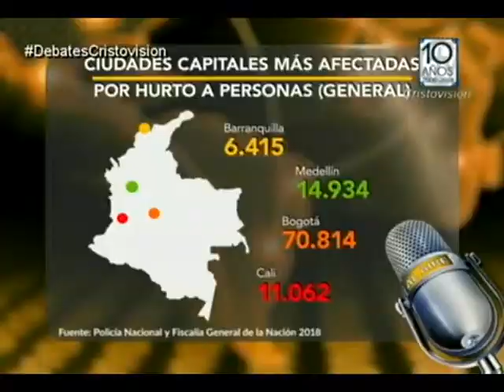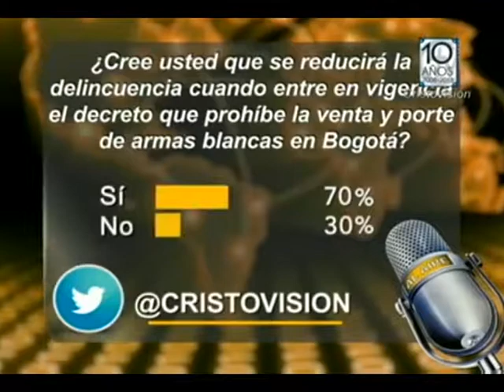Lucía Bastidas en DebatesCristovisión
Concejal por la Alianza Verde.